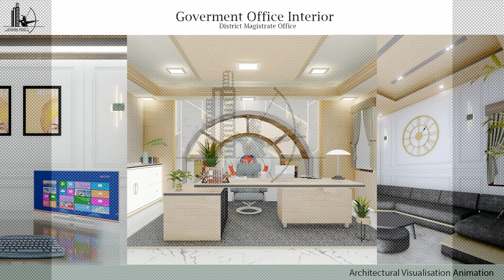Government Office Interior Architectural Visualization Animation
Description
We provide Architectural Design and Visualization to bring every benefit and feature of your idea, project and product to your client, all within your budget and time frame.

About us:
We are 3D artists and architects. We are experts in programs such as AutoCad, 3D Studio, Google Sketchup, Lumion, Vray, Enscape, revit, 3ds max and Adobe  Photoshop.

Our services:
+ Architecture & Interior design (Residential, educational, commercial, offices...)
+ 3D Exterior Visualization (Residential, cultural, educational, commercial, offices,...)
+ 3D Interior Visualization (Residential, cultural, educational, commercial, offices,...)
+ Architectural Animation (Residential, cultural, educational, commercial, offices, ...)